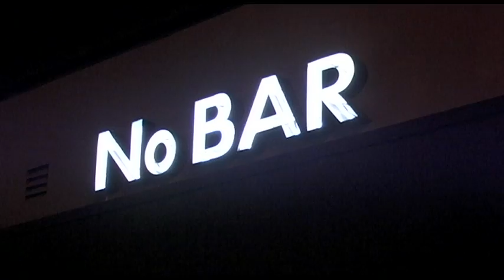My Future Girlfriend - Part 4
In Part 4 of Ragtag Production's 5 part series "My Future Girlfriend," Clark and Kelly must decide whether or not their future and our future will go forward. Stars Evan Gaustad, Cheryl Texiera, Kirsten Scoles, Patrick Cohen and Brigitte Hagerman. From the creators of "We Need Girlfriends." Features original music from Dan Ingala of Plushgun. CHECK BACK FOR PART 5 ON May 6th!